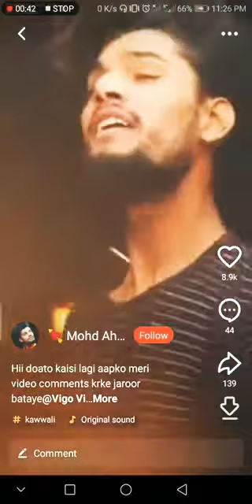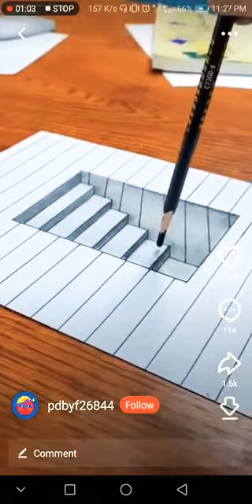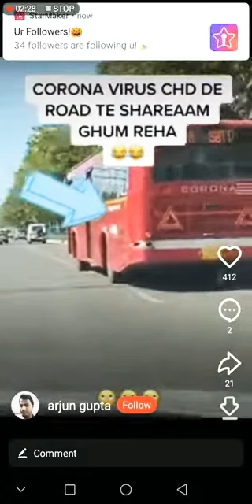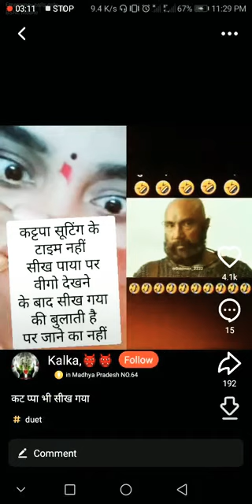Vigo new comedy video||today new top mix video||Vigo viral video||new superhit funny video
Vigo viral